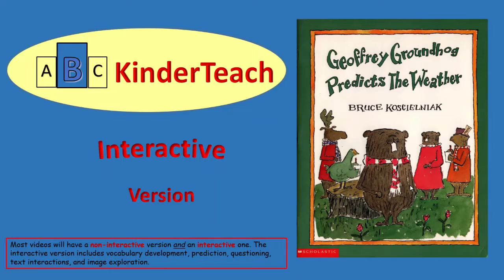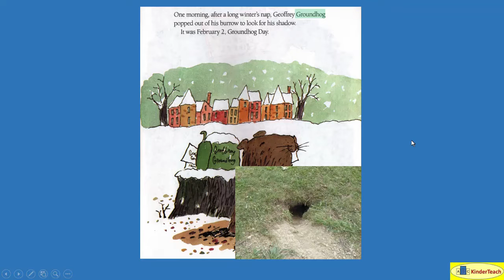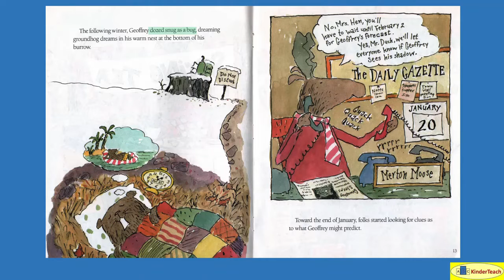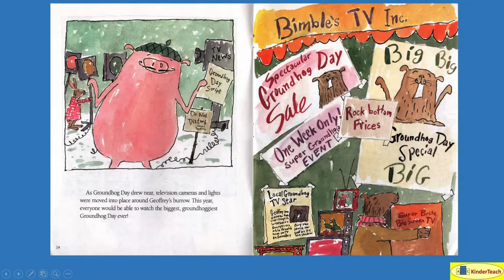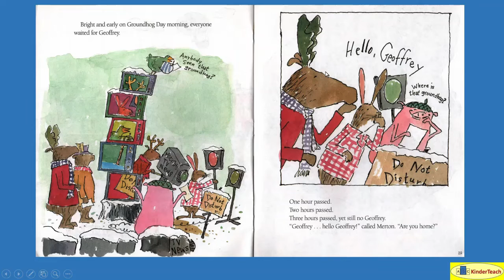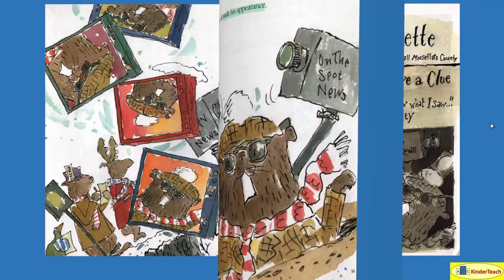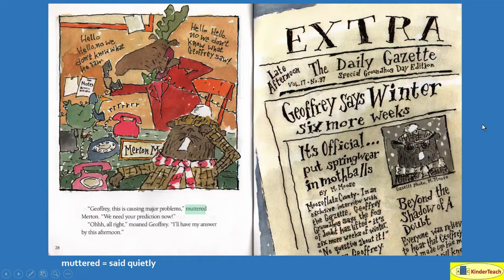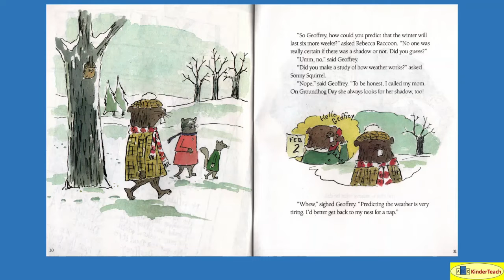Geoffrey Groundhog Predicts the Weather - Interactive Read Aloud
Geoffrey Groundhog Predicts the Weather (Koscielniak) interactive read aloud using prediction, supplemental images, vocabulary enrichment, text interaction, and image engagement @abckinderteach3808